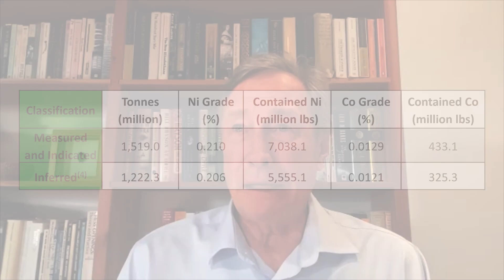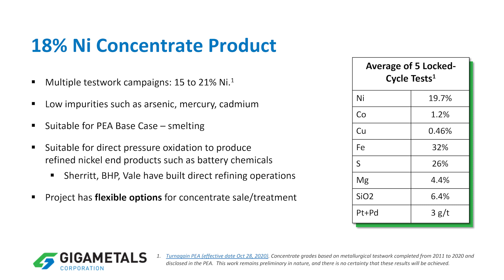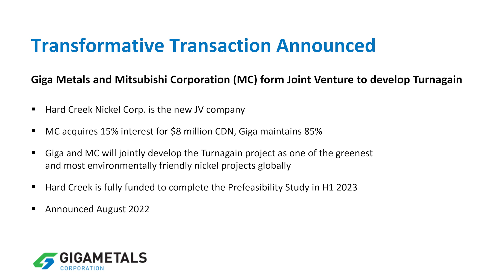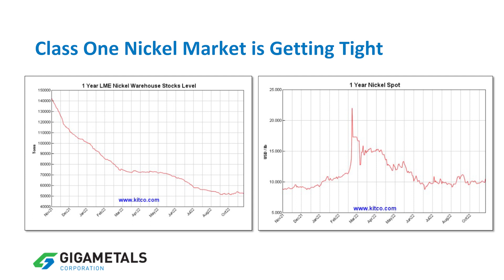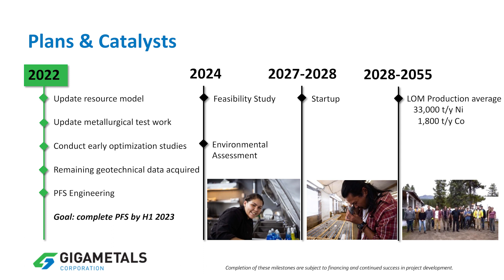The Assay TV - Mark Jarvis, CEO & Chairman, Giga Metals (TSXV:GIGA, OTCQX:HNCKF, FSE:BRR2)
Assay TV sits down with Mark Jarvis, CEO and chairman of Giga Metals (TSXV: GIGA), a company focusing on one of the world’s largest undeveloped resources of sulphide nickel and cobalt, known as the Turnagain Project, in north-central British Columbia, Canada.

Recently, Giga Metals released a significant mineral resource upgrade based on an additional 15 drill holes. Mark says the drilling has increased overall certainty in the model, and has increased measured and indicated resources by 42% to 1.5B tonnes, including 7M lbs of contained nickel.

Mark explains that he expects a pre-feasibility study for Turnagain to be released in the first half of 2023. This will be funded by recent joint-venture partner Mitsubishi Corp. He also says Giga Metals is looking for the next minority interest partner – and is in discussion with carmakers and battery manufacturers – to help take Turnagain all the way to being shovel-ready.

Primary tickers: TSXV:GIGA, OTCQX:HNCKF, FSE:BRR2
Stage of development: Development
Commodities: Nickel, Cobalt
Project to promote: Turnagain
Project Location: Canada